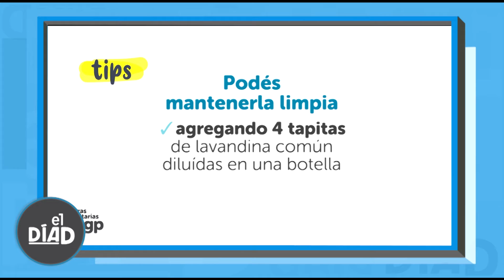EL DIA D - PROGRAMA 70